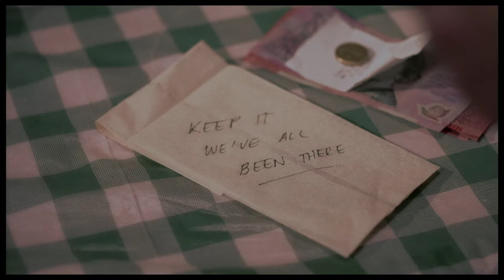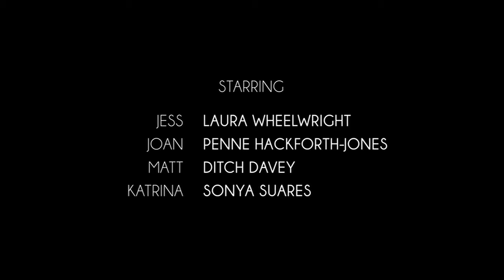We've All Been There | Winner of Tropfest Australia 2013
What goes around comes around. Three stories are brought together and impact each other in a way they couldn't imagine.

Produced by Michael Ciccone for Tropfest 2013, TSI "Balloon"